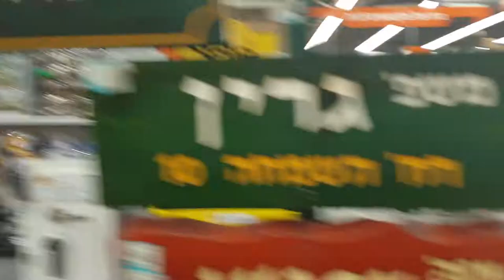ביקטרת לקוח סמוי סניף רוזנפלד גיסין פתח תקווה וסיפורשל עובד מקסים על מעשים טובים שהוא עושה ומה זה תר